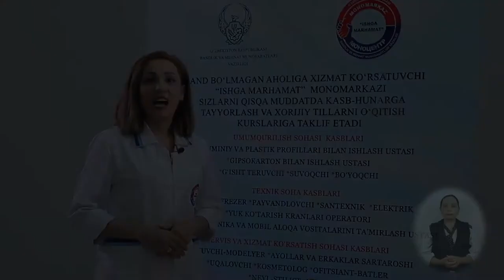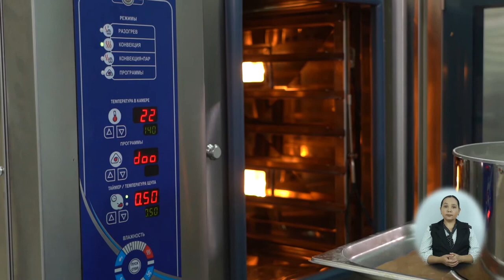13 Туркча бисквитини тайёрлаш технологияси